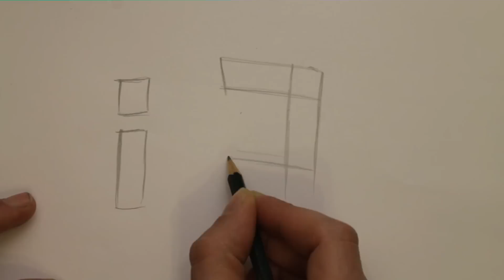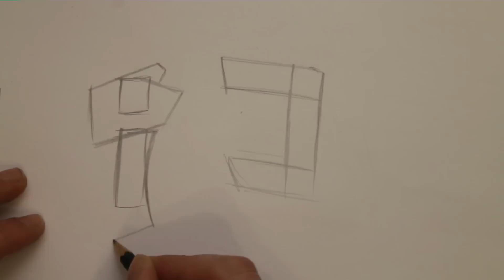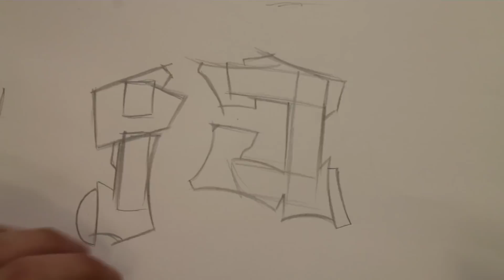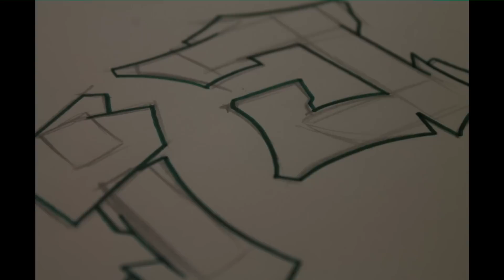Graffiti Tutorial for beginners - How to draw cool letters I & J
This is my graffiti workshop. The next weeks i want to show you how to draw graffiti step by step. This video is about  how to draw cool graffiti letters for beginner. The next videos will be about drawing wildstyle letters, coloring tutorials and so on..
Come on and join my graffiti workshop.

Do you want to make suggetions for my tutorials? Write it down!